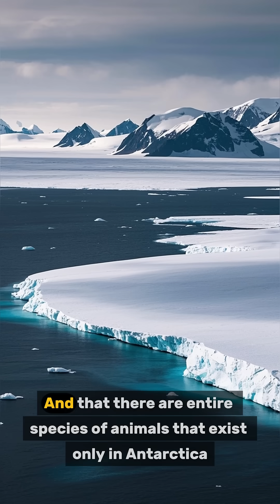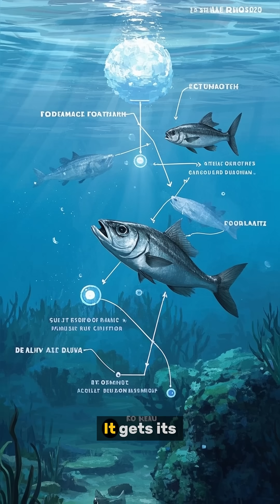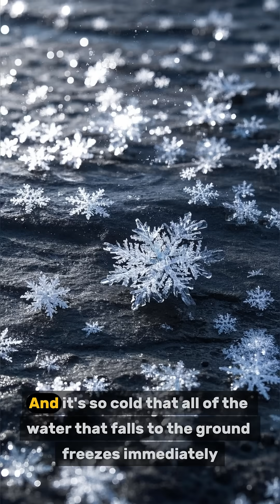Antarctica: 5 Cold Facts That’ll Freeze Your Mind!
Think Antarctica is just snow and ice? Think again.
In this video, we explore 20 fascinating, strange, and little-known facts about Antarctica — the coldest, driest, and windiest continent on Earth. From blood-red waterfalls to hidden lakes buried beneath ice, and a bizarre desert in the middle of the continent, you’ll discover the many mysteries of Earth’s southernmost frontier.

If you’re a fan of geography, science, or the strange side of our planet, this video is for you!